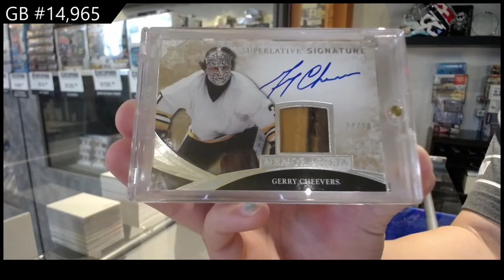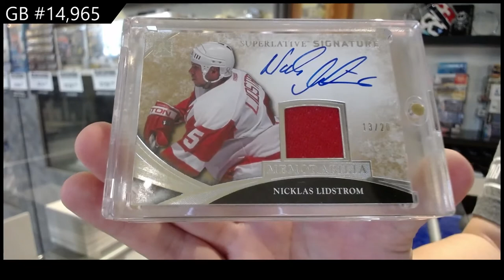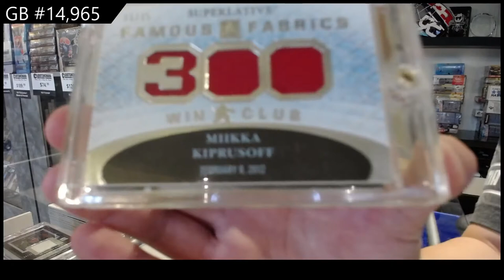15-16 Leaf Superlative Hockey Box Break - C&C GB #14,965